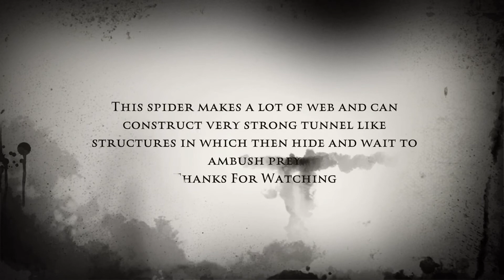Macrothele Gigas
Short Video I made with footage from a cb specimen I raised.